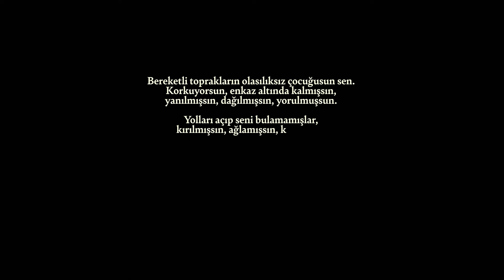ETEM - Hayallerini Çalıyorlar (Official Music Video)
Aranje: Oğuzhan Çakır, Burak Bedirli
Mix & Mastering: Burak Bedirli
Piyano: Oğuzhan Çakır
Çello: Oğuzhan Çakır
Recording: Durukan Paşaoğlu
Yönetmen: Utku Çebi
Kamera: Enes Görk, Arda Ok
Kurgu & Color: Utku Çebi
Yapım: Package
Dağıtım: Videomite

Hayallerini Çalıyorlar - Şarkı Sözleri

Hadi gel
Yanıma yaklaş
Otursana bi' soluklan
Hak ettin sen de
Yoruldun bak şu haline

Hayat engebeli
Sen ise biraz dağılmış
Gözlerin puslu puslu
İçinde bir yanılgı

Otursana bi' beş dakika
Bak şu haline yoruldun
Manzaranın tadını çıkar
Hayat bitiyor

Hayallerini çalıyorlar
Bizi kandırıyorlar

Hayallerini çalıyorlar
Hayallerimi çalıyor

Hayallerini çalıyorlar
Hayallerimi, hayallerini...